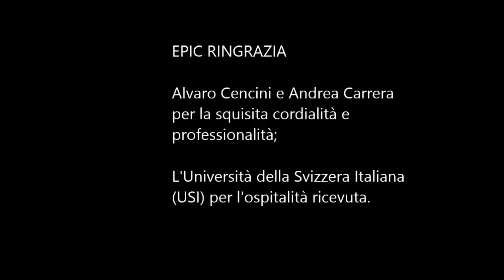EPIC intervista ALVARO CENCINI. 1) Come è nata la sua Passione per l'Economia?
Alvaro Cencini è professore ordinario di economia monetaria presso l'Università della Svizzera Italiana (USI). È stato docente al Centro Studi Bancari di Lugano, dove dirige il REMLab (Laboratorio di ricerca in economia monetaria), ed è associato al Centre d'Etudes Monétaires et Financières dell'Università di Digione. Dopo il dottorato in Svizzera, ha fatto ricerca alla London School of Economics con Lord Desai, ottenendo il PhD in Economics. All'Università di Friburgo, ha poi conseguito la libera docenza con menzione in economia politica. È stato professore invitato in diverse università europee ed americane e ha pubblicato saggi e volumi presso le migliori case editrici anglosassoni nel campo della teoria monetaria e del sistema dei pagamenti internazionali. Dal 1987 al 2002 è stato membro della Commissione della Svizzera italiana del Fondo Nazionale Svizzero per la Ricerca Scientifica; dal 1996 al 2008 è stato membro della Commissione culturale cantonale, che ha presieduto dal 2000 al 2008, e dal 1999 al 2010 è stato membro del Consiglio della Magistratura.